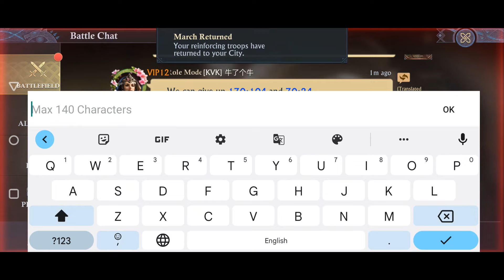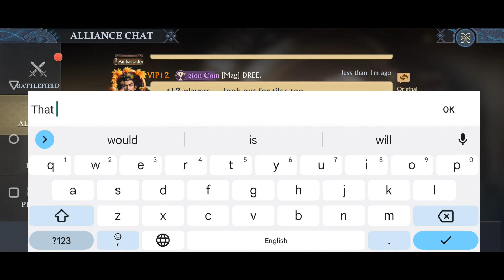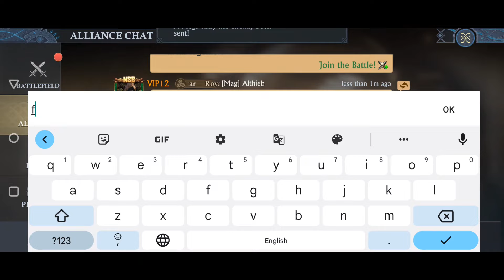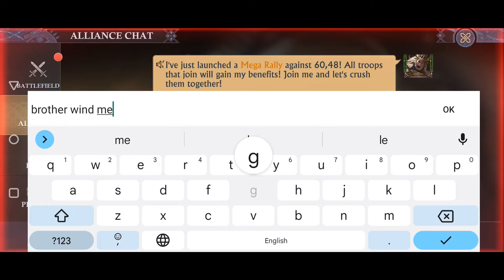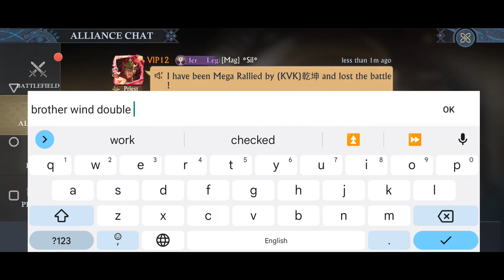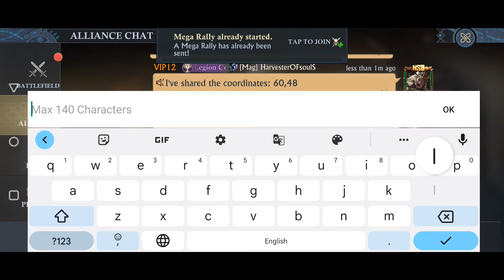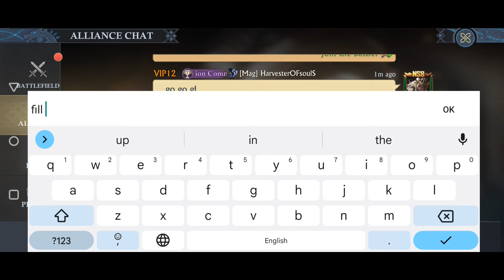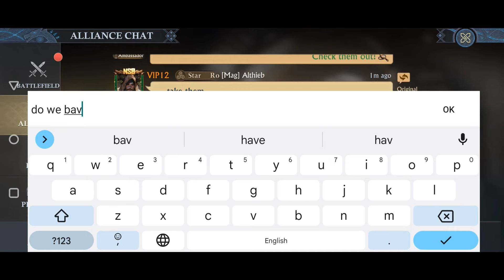KVK(K5305) VS MAG(K5024)|Nether War |king of Avalon